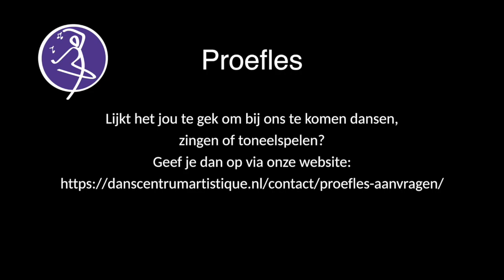Artistique dance fever - Videoclip B